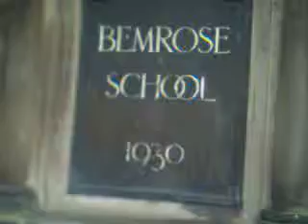Aisha National Weather